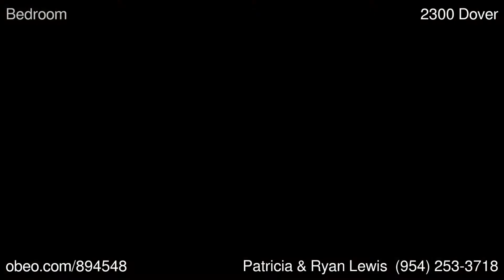2300 Dover Weston FL 33326 - Patricia Ryan Lewis - Coldwell Banker Weston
Wonderful Weston Patio Home!